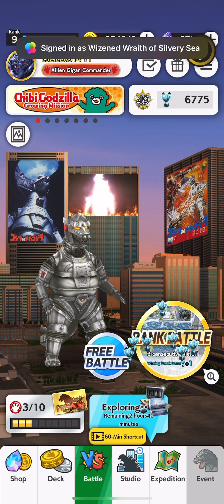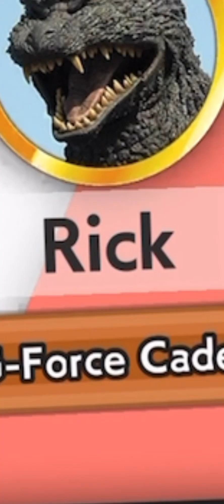Mechagodzilla 1974 leader matches